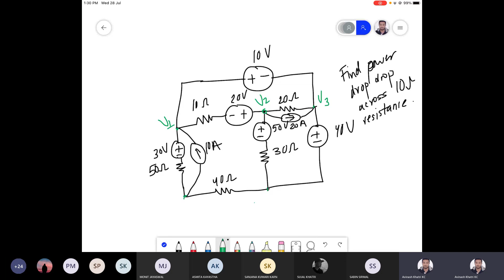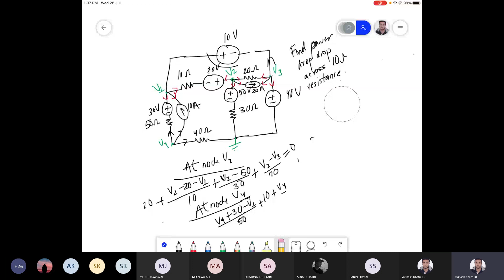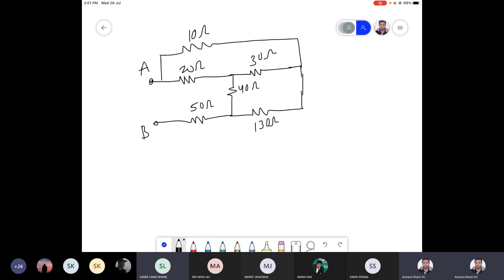Node Star Delta Resistor Color Coding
ELE 110 Basic Electrical AK 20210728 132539 Meeting Recording